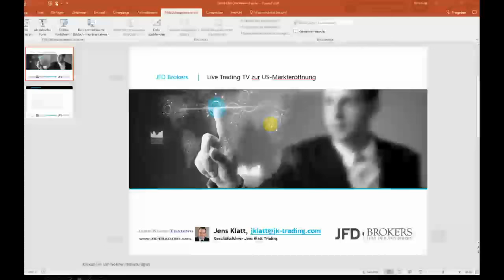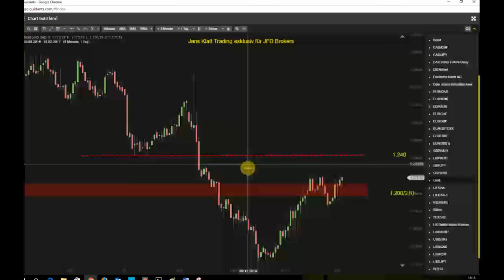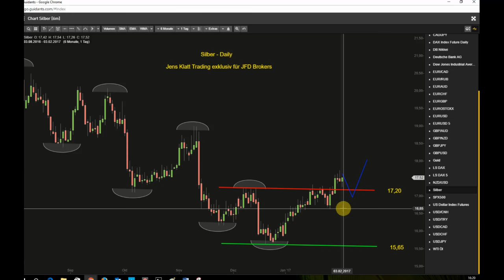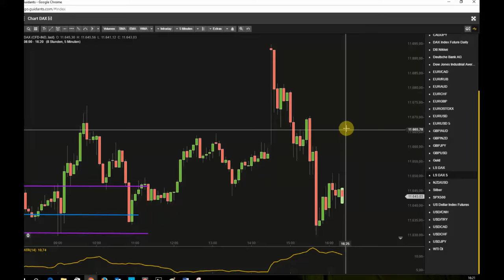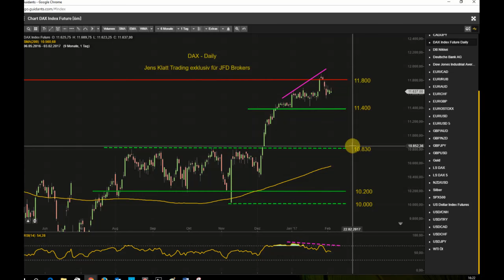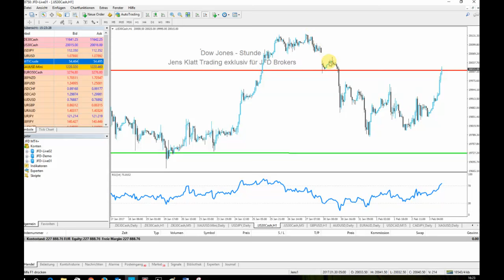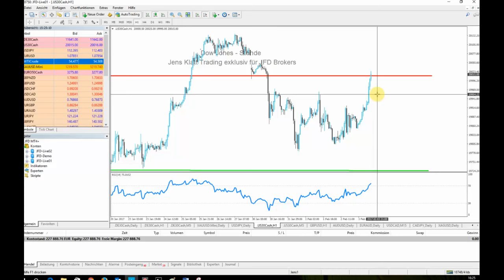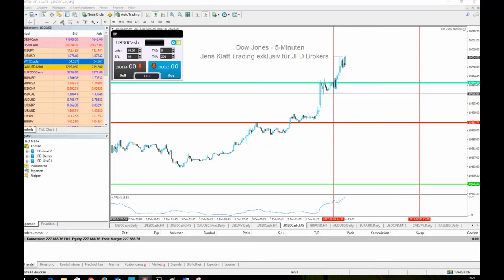Dow zurück über der 20.000 nach passablen NFPs